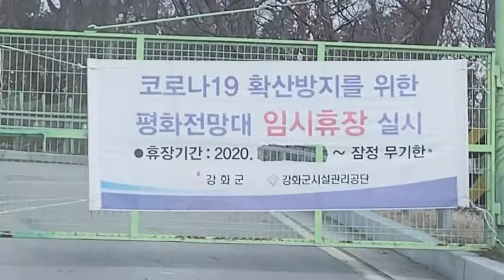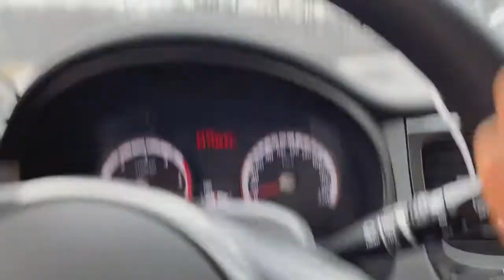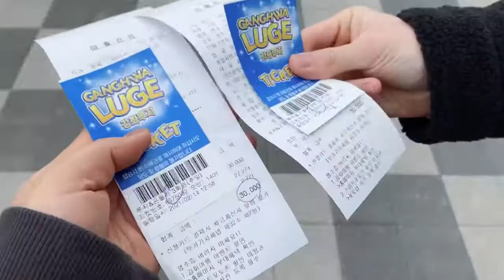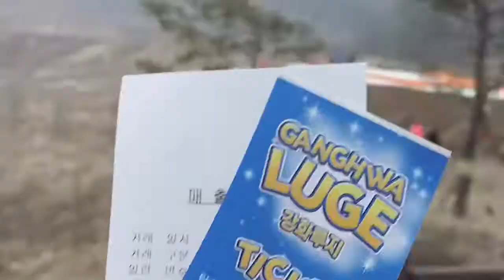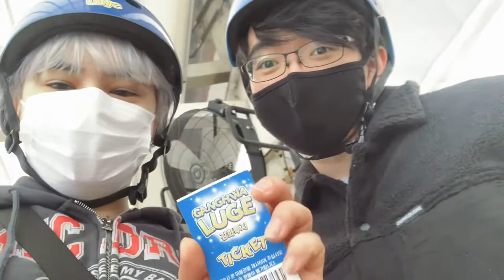Граница Северной Кореи | Тачки на горе | Братана тошнит!? | miho vlog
Всем привет 🙋🏻‍♀️

Сегодня у нас обследование границы северной Кореи (провал)
Катание на тачках на горе с братаном
И все 😀

Мой инст: @miho_9647